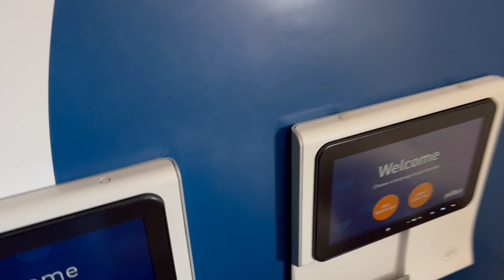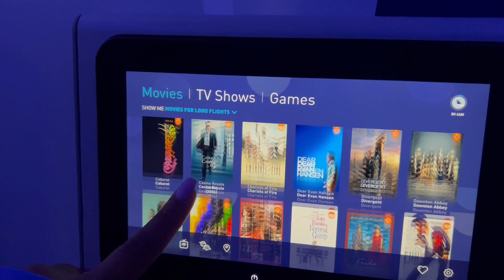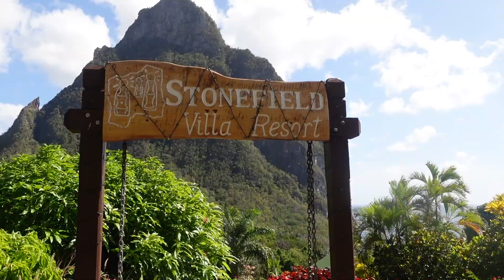Saint Lucia Vlog| Mud Bath, Mountain Climbing, Waterfall, 3 Bedroom Villas at Stonefield Resort.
HEY GUYS! A NICE LITTLE GET AWAY. NOTHING BUT VIEWS AND RELAXATION. HOPEFULLY YOU GUYS ENJOY!!!. XOXO